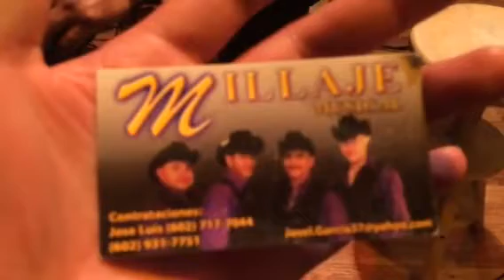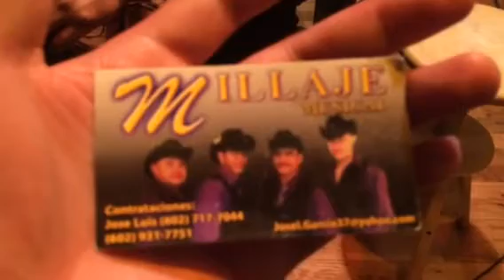Millaje Musical Phoenix AZ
(Mencione que los vio aquí en el canal de Arturo Santoyo para recibir un precio especial)